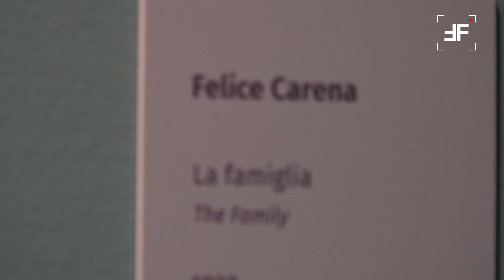“Vivere nella pittura” - Mostra a Palazzo Medici Riccardi per i 100 anni di Felice Carena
“Vivere nella pittura” - Mostra a Palazzo Medici Riccardi per i 100 di Felice Carena

Di Francesco Tufano

Il 17 ottobre 2024 a Palazzo Medici Riccardi e all'Accademia di Belle Arti di Firenze aprono al pubblico due mostre distinte ma legate a doppio filo dall'artista a cui sono entrambe dedicate: Felice Carena, prolifico pittore e protagonista dell'arte del Novecento che 100 anni fa si stabiliva a Firenze, città nella quale sarebbe rimasto per oltre 20 anni, prima in qualità di docente e poi anche di presidente (dal 1933) dell'Accademia di Belle Arti.
La mostra di Palazzo Medici Riccardi, Felice Carena. Vivere nella pittura, nata da un'idea di Magda Grifò, pronipote dell'artista, con il coordinamento di Valentina Zucchi, responsabile scientifico del palazzo, è promossa da Città Metropolitana di Firenze, realizzata da MUS.E. Curata da Luigi Cavallo e Elena Pontiggia sarà aperta al pubblico dal 17 ottobre 2024 al 16 febbraio 2025. L'esposizione segue la vicenda creativa di Carena approfondendo gli anni vissuti a Firenze, dal 1924 - momento in cui viene chiamato a insegnare presso l'Accademia - al 1945, quando si trasferisce a Venezia, fino alla conclusione della sua vita, nel 1966 e offre ai visitatori un importante nucleo di opere, tra cui numerosi inediti di proprietà della famiglia oltre a lavori provenienti da importanti istituzioni pubbliche e private.
In esposizione 42 opere, alcune delle quali mai esposte prima, che testimoniano anche la sua attività di collaborazione con il Maggio Musicale Fiorentino e con l'ambiente della rivista "Solaria”. Saranno esposti anche alcuni lavori di artisti a lui contemporanei tra cui Giuseppe Graziosi, Carlo Rivalta, Guido Peyron e una selezione di disegni provenienti dalla collezione che lo stesso Carena iniziò in Accademia nel 1936. Ad unire idealmente le due mostre, proprio il dipinto "La scuola" che, al termine della mostra all'Accademia, verrà spostato a Palazzo Medici Riccardi dove rimarrà fino al termine dell'esposizione, il 16 febbraio 2025, continuando a rimandare simbolicamente all'importante ruolo - di artista e educatore - rivestito per venti anni da Carena in città.